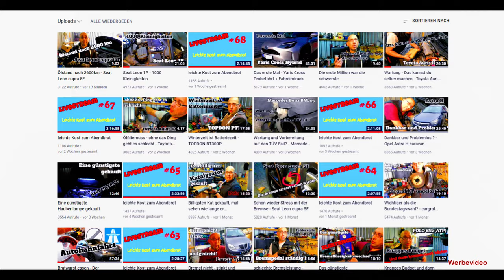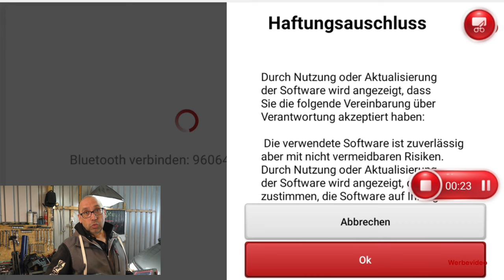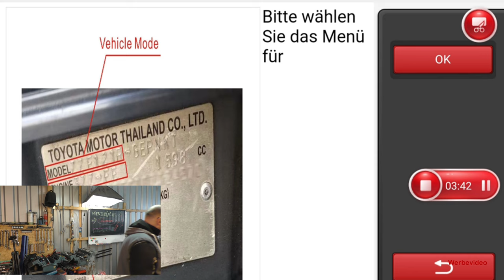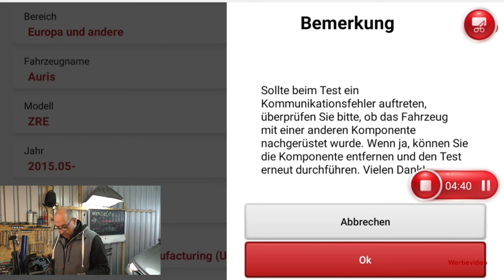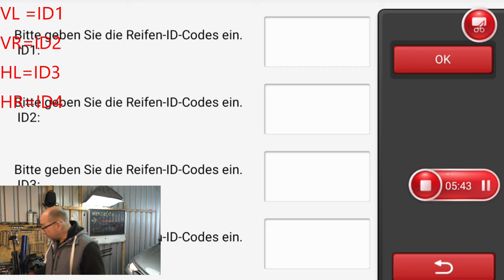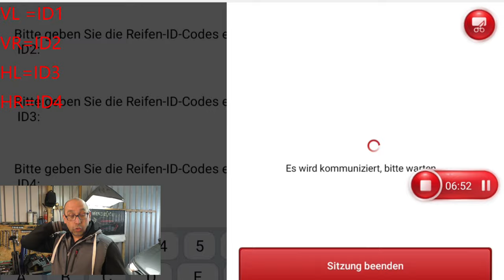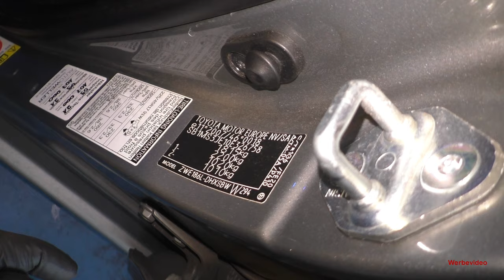Reifendrucksensoren anlernen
Hallo zusammen,
Warum(fast) alle Videos mit „productplacement“ oder Werbung gekennzeichnet sind?
03-2023